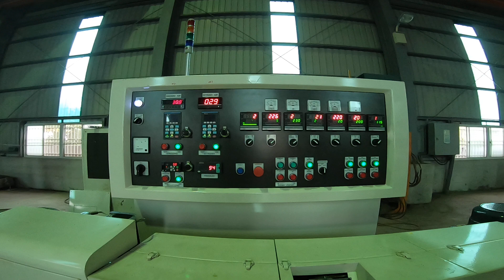Plastic waste recycling machine PHR-65EN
Plastic waste recycling machine (For waste film and bag)
Pelletizing machine